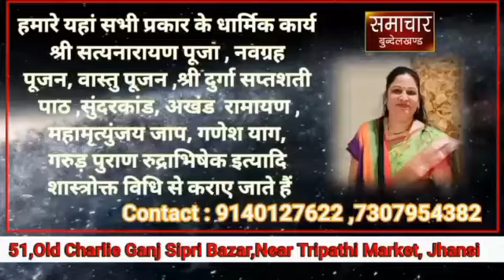रक्षाबंधन पर 1001 बहनों ने पूर्व विधायक को दिया आशीर्वाद